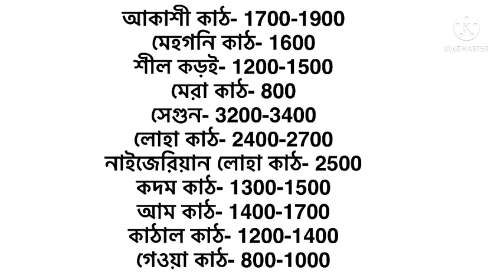মাচ মাসে কমলো কাঠের দাম 2022। কাঠের আজকের বাজার দর 2022। all wood price 2022